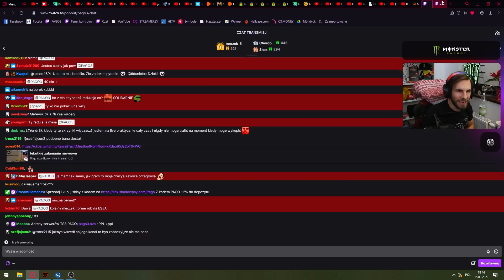Funny Moments Pago #404 - GRACZ (geniusz) W H1Z1